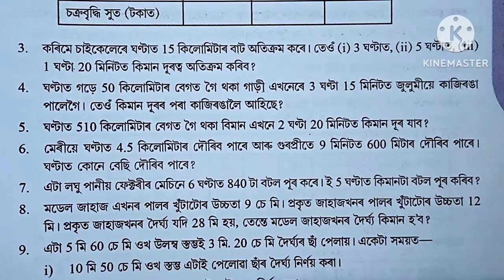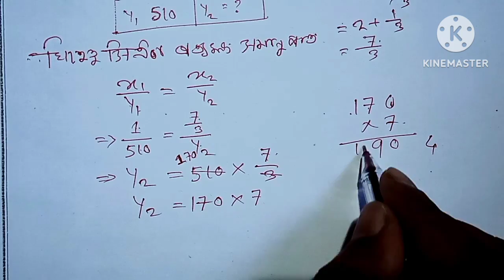Class 8 Maths Chapter 13 Exercise 13.1 Q3 Q4 Q5 Solution In Assamese Medium.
Class 8 Maths Chapter 13 Exercise 13.1 Q3 Q4 Q5 Solution In Assamese Medium. the problems given in class 8 maths books ncert exercise 13.1 Q3 Q4 Q5 question are fully solved in this video with explanation in Assamese language. Nizam at Assam123.